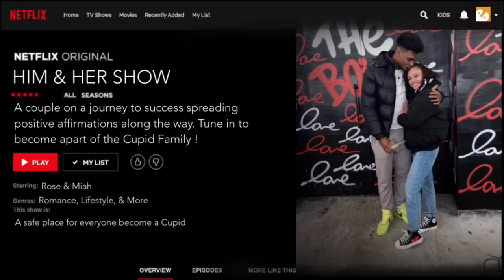I TOLD MY BOYFRIEND MY DARKEST SECRET **IT DIDN'T END WELL**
Rose's Twitter: @roseleeedi

Miah's Twitter: @miahnyc